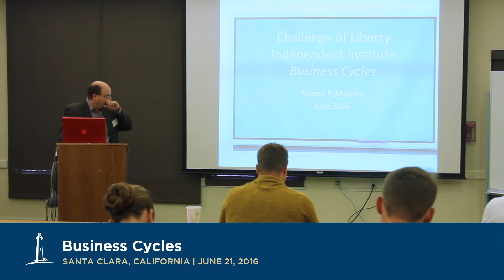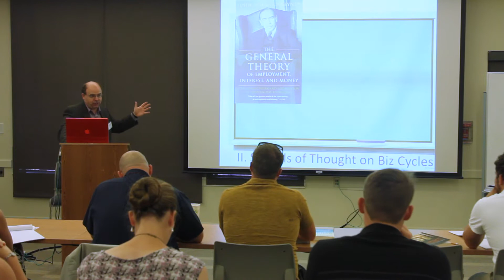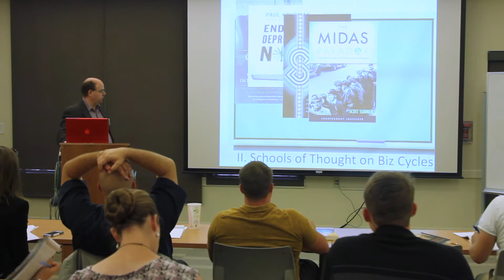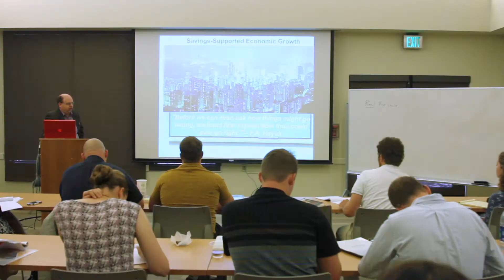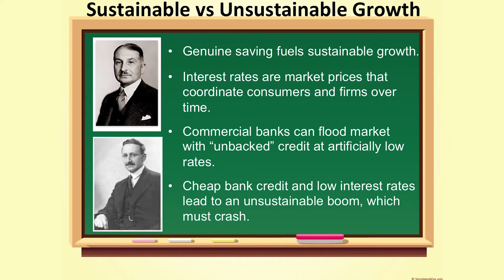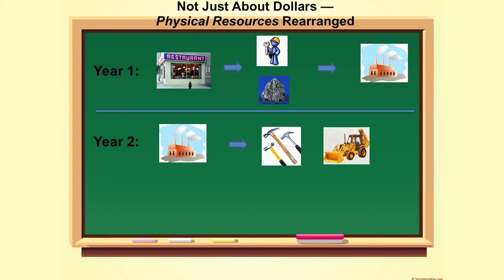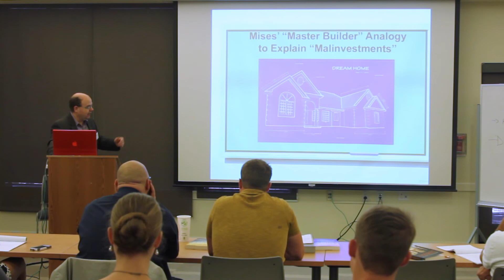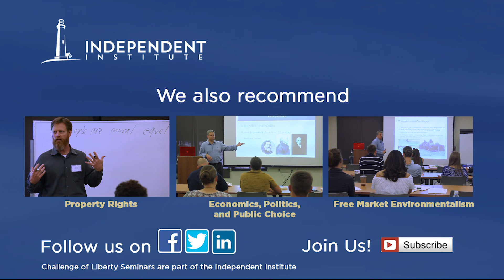Business Cycles | Robert P. Murphy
Independent Institute Research Fellow Robert P. Murphy talks about business cycles at the 2016 Challenge of Liberty Summer Seminar held at Santa Clara University, in Santa Clara, California.

00:10 Introduction
00:35 Outline of the lecture
01:48 The problem
04:40 Schools of Thought on Business cycles:
04:52 Keynesian
08:58 Monetarist
18:40 Austrian
19:39 Austrian business cycle theory
23:10 Sustainable vs unsustainable growth
30:26 Austrians predicted the housing crash

Robert P. Murphy is a Research Fellow at the Independent Institute, Research Assistant Professor with the Free Market Institute at Texas Tech University, President of Consulting by RPM, Senior Economist with the Institute for Energy Research, and Associated Scholar with the Ludwig von Mises Institute.

The Challenge of Liberty Seminars provide college-aged students with the ethical and economic principles of free societies that are essential to understanding, appreciating, and preparing for real world issues that lie ahead.